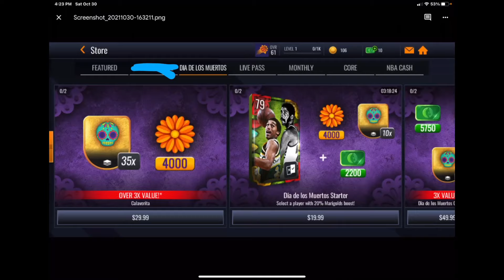OFFICIAL REVEAL - LIVE PASS , MONTHLY MASTER , NEW PROMO ! NBA LIVE MOBILE ! NBALM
Today we reveal the new Live Pass, Monthly Master, and new promo.